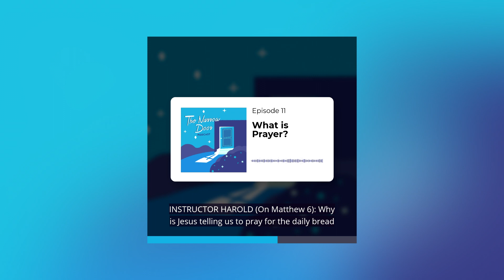Ep. 11: What Is Prayer?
For today, we're talking about an essential part of the Christian life - prayer. A lot of us have been asked to pray since we were about the same height as Frodo but what is prayer, really? How does it work? Why do we need to pray if God is already all-knowing? Should it be personal or formulaic? Join Sam, Brother JPaul, Instructor Harold, and Pastor Dennis as they talk about all of that and more on this episode of The Narrow Door, come on in!

Instructor Harold Recio
Webinar every Saturday and Sunday at 7PM
Online Bible Class (enrollment on-going)
Open worship service every Sunday